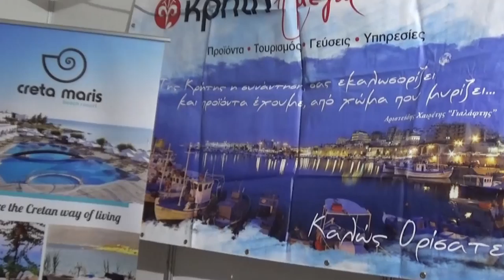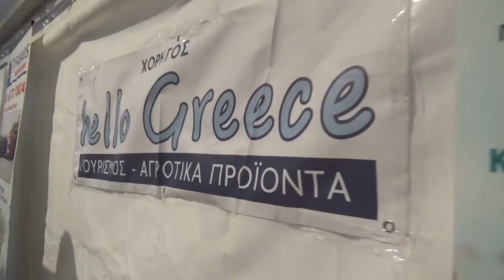3 ΜΕΡΟΣ ΜΑΛΕΒΙΖΩΤΙΚΟΣ ΚΑΣΤΡΙΝΟΣ ΧΟΡΟΣ ΛΥΡΑ ΓΙΩΡΓ ΛΑΓΟΥΔΑΚΗΣ ΧΟΡΕΥΤΙΚΑ ΕΚΘΕΣΗ ΣΤΟ ΠΑΣΑΛΙΜΑΝΙ ΠΕ